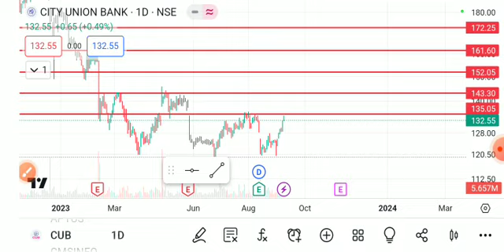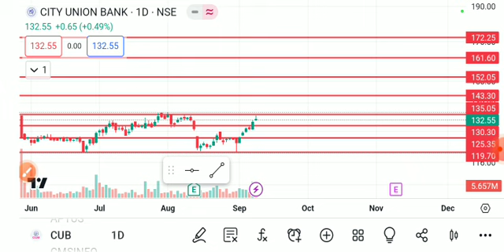CITY UNION BANK SHARE LATEST NEWS TODAY,CITY UNION BANK SHARE ANALYSIS,CITY UNION BANK SHARE TARGET